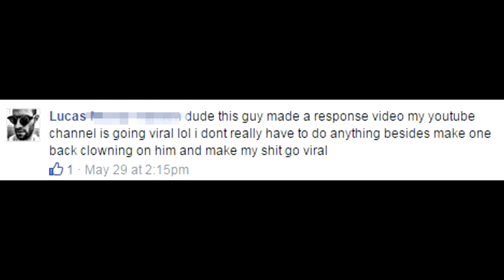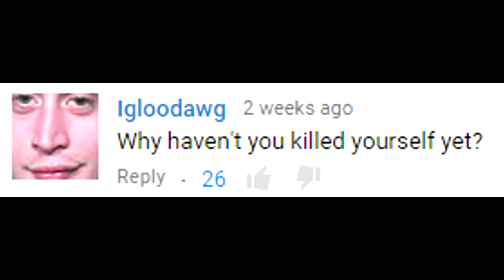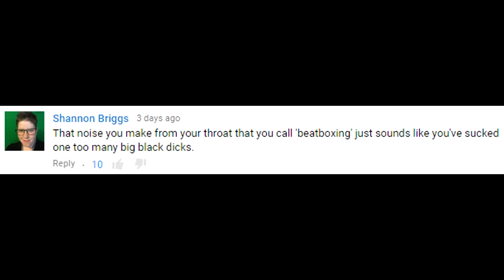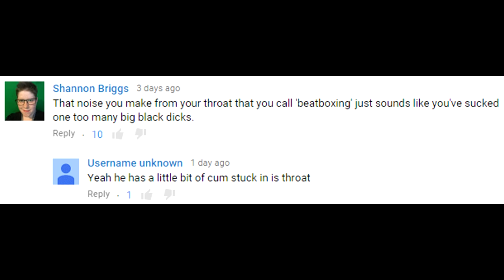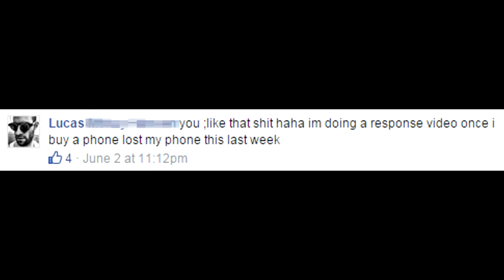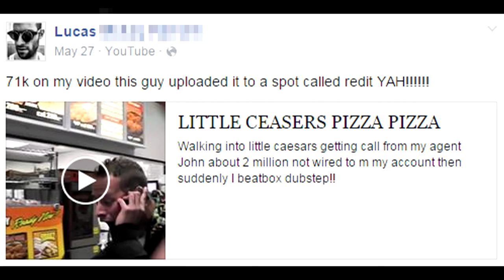iDubbbz VS Leusick (Little Caesars Grimestepper)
Remember to hit the "like" button, if you enjoyed it. It helps my ego!

Kickstarter Crap / Indiegogo Excrement is a series where I look at failed projects or projects that I have a bad opinion about. Some of the kickstarter projects are from /r/shittykickstarters . Some people request terrible kickstarter projects. Most of the time, I will filter projects by 'newest' and look through them. All the opinions expressed in this video should be taken with a grain of salt.